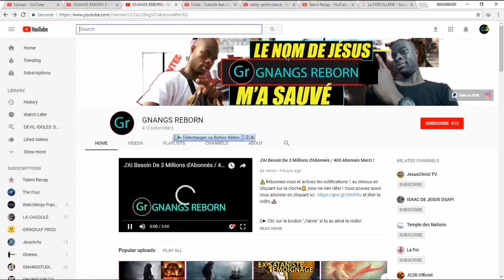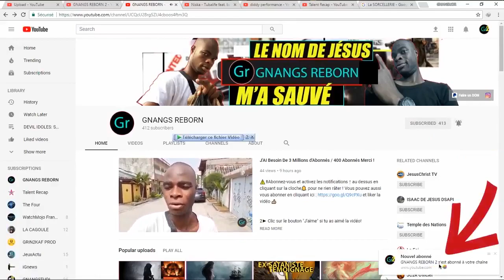L'Argent de Sang Et Les Conditions du monde des Ténèbres - Ex-Sataniste